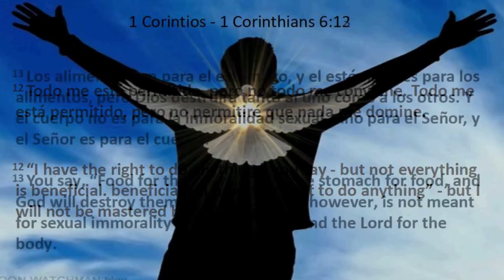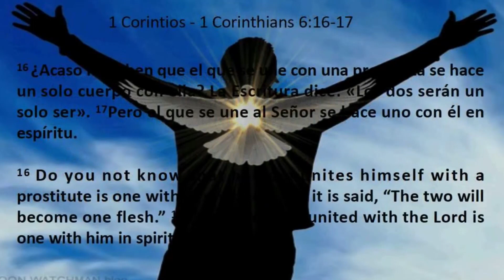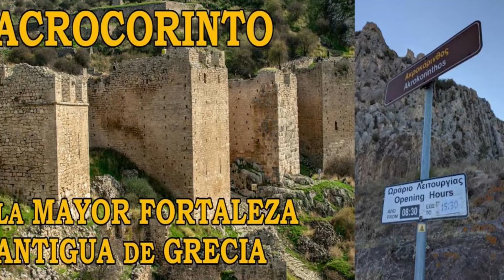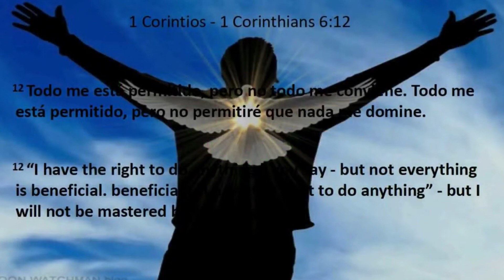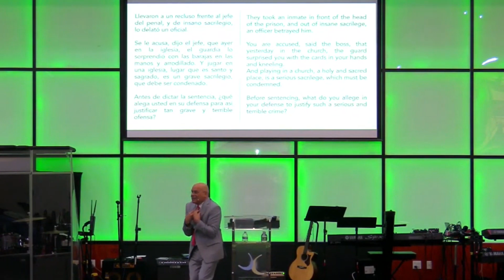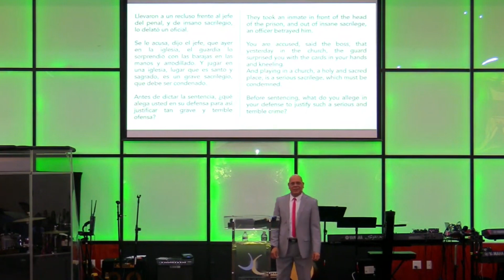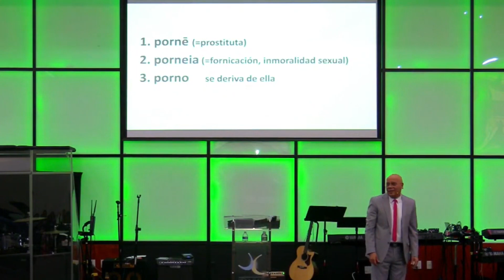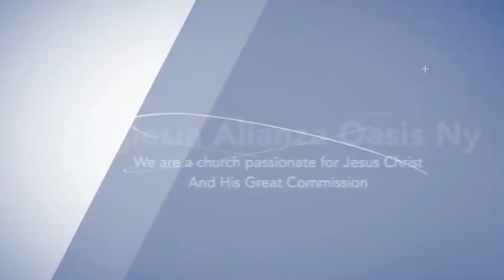Templo del Espíritu Santo | Ps. Daniel Villa